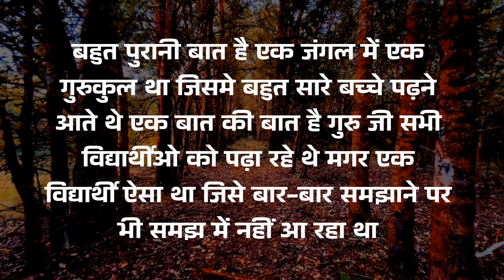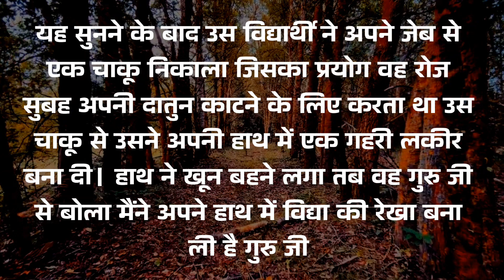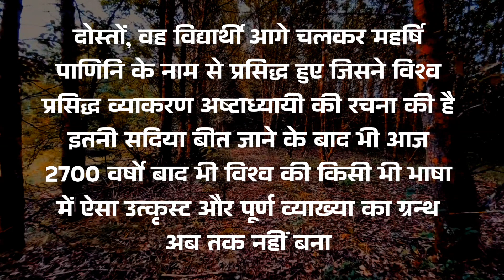ऐसा व्यक्ति कभी नहीं हार सकता | अपना संकल्प जरूर पूरा करता है | मोरल कहानी | महर्षि पाणिनि | हिंदी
ऐसा व्यक्ति कभी नहीं हार सकता | अपना संकल्प जरूर पूरा करता है | मोरल कहानी | महर्षि पाणिनि | हिंदी कहानी